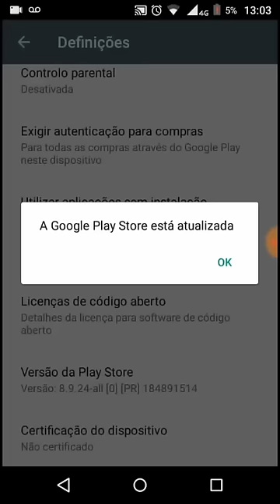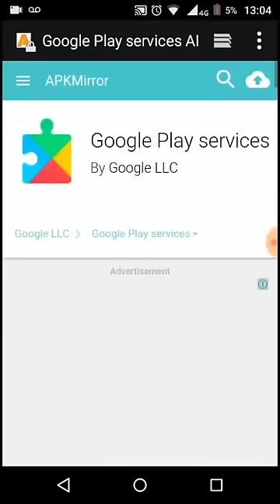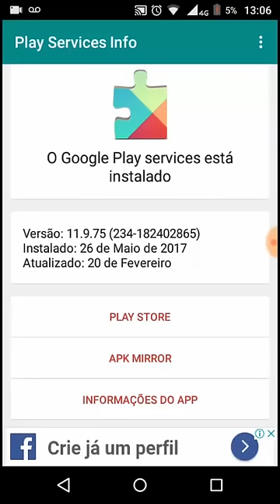Apk play store não baixa NÃO atualiza - SOLUÇÃO 2018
_______________TAGS_______________

ERRO TRANSFERENCIA APK PLAYSTORE
NAO BAIXA APLICATIVO PLAYSTORE SOLUÇÃO 2018
ERRO PLAYSTORE
PLAYSTORE NÃO FAZ DOWNLOAD
PLAYSTORE NÃO EFETUA TRANSFERENCIA
PLAYSTORE NÃO BAIXA